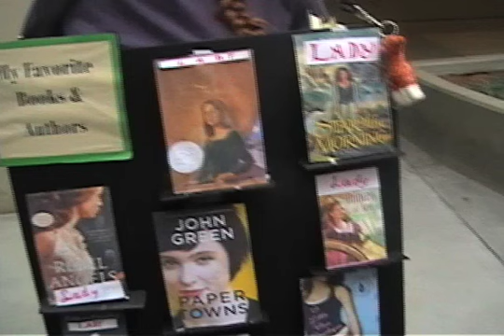172: Pant-less John Green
Tooodd

My Experience at the papertowns book tour in Santa Monica